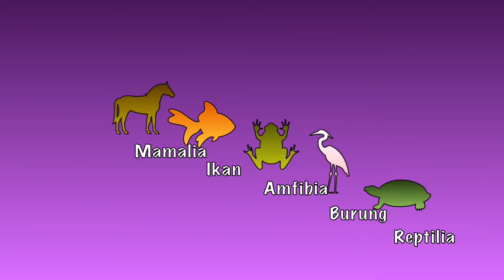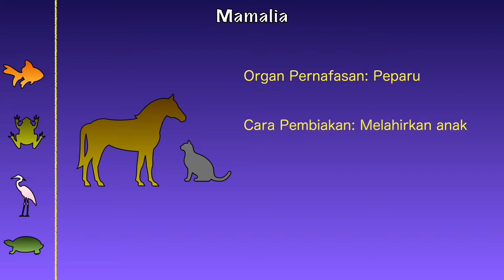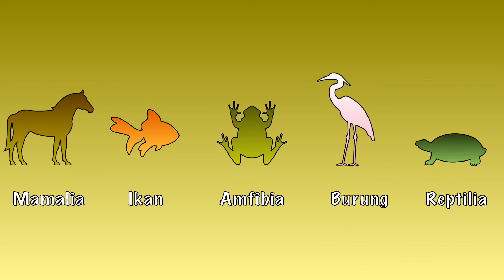Sains Tahun 4: Pengelasan Haiwan Vertebrata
Haiwan Vertebrata boleh dikelaskan kepada 5 iaitu: Mamalia, Ikan, Amfibia, Burung dan Reptilia.

Apakah ciri khusus haiwan vertebrata ini?